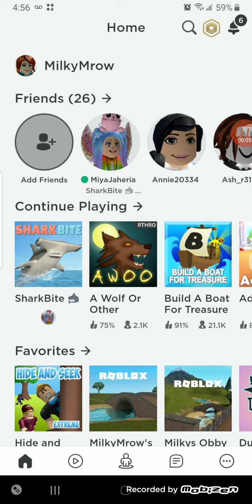Roblox Shark Bite !!!! Ahhhh!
Dont own anymusic, editing more latter uploaded late lol